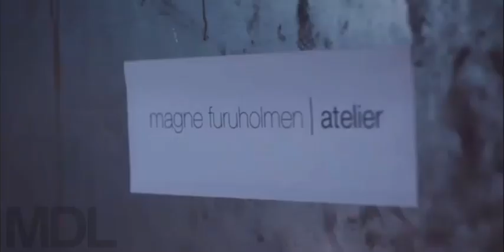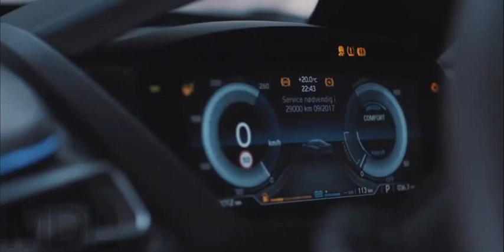A-HA MAGNE FURUHOLMEN SONIC BOOM BMW MARCH 2ND 2016